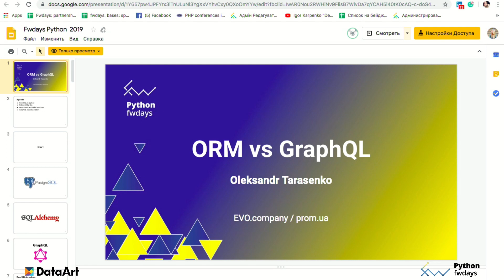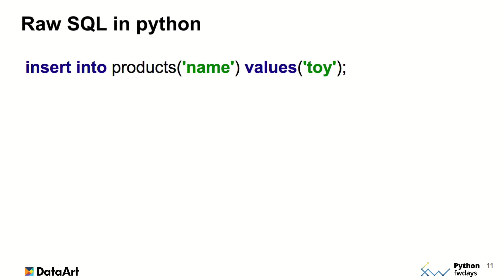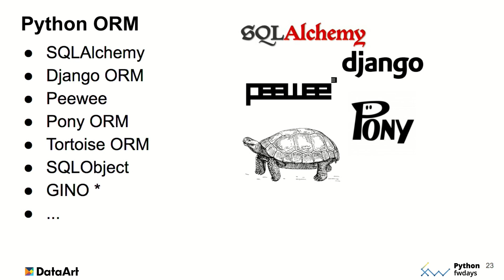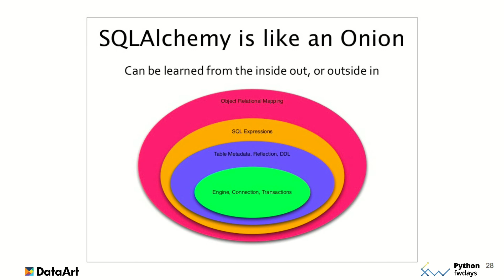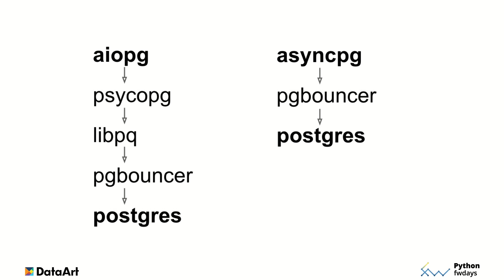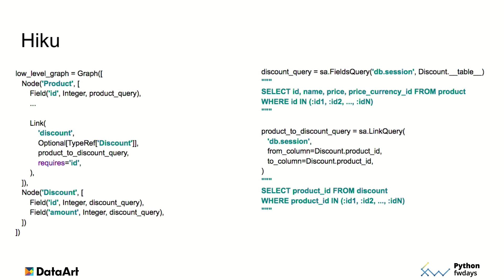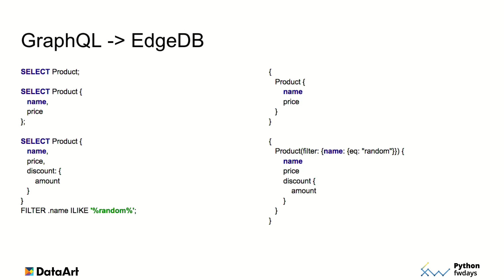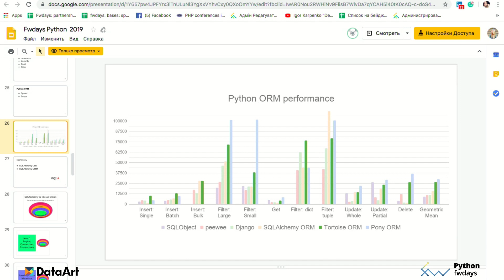ORM vs GraphQL [ru] / Александр Тарасенко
Python fwdays’20 conference will be held on May 16, 2020 in Kyiv, Ukraine 🇺🇦